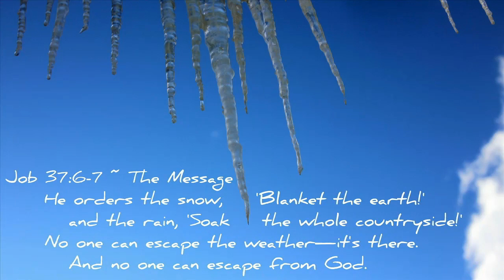KRPC Youth Night - Sunday, December 30, 2012 - Evening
Exhortations:
- David Danciu

Sermons:
- Flavius Rogojan
- Dani Birsan
- Oni Prisecaru